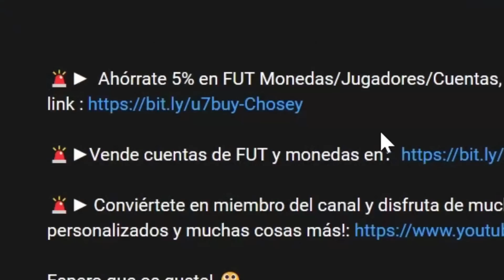MESSI vs CRISTIANO RONALDO | DUELO DE GOATS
Hoy voy ha enfrentar a 11 Cristiano Ronaldo contra 11 Leo Messi en fifa 23.
Los voy ha enfrentar en distintos modos de juego tanda de penaltis, partido de volta y final de la chmapions. ¿Quien ganará este duelo de leyendas Messi o Cristiano Ronaldo?
Mejor jugador de la historia, Messi VS Ronaldo, Messi vs Cristiano Ronaldo, GOAT, Mejor jugador de futbol.

🚨► Ahórrate 5% en FUT Monedas/Jugadores/Cuentas, comprando con el código “Chosey” en el

🚨► Conviértete en miembro del canal y disfruta de muchas ventajas como emojis personalizados y muchas cosas más!

FIFA 23 Soy choosey y aqui os enseño a como mejorar en fifa 23 y pretendo entretener a todos con videos de fifa 23 ultimate team y de modo carrera